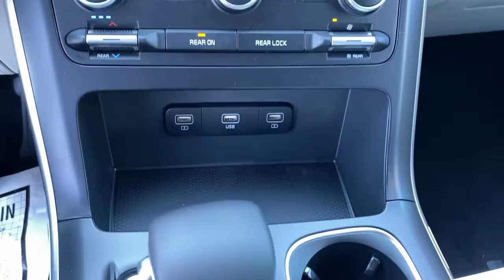2022 Kia Carnival Greer, Spartanburg, Greenville, Gaffney, Easley, SC 42667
Snow White Pearl New 2022 Kia Carnival available in Greer, South Carolina at Kia of Greer. Servicing the Spartanburg, Greenville, Gaffney, Easley, SC area.

14345 E. Wade Hampton Blvd